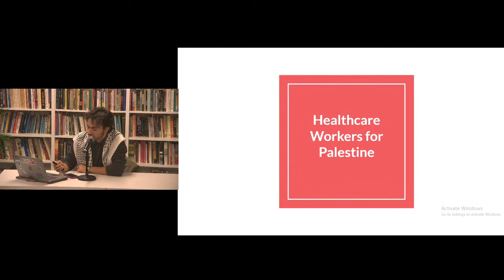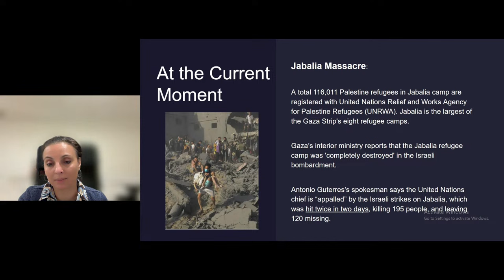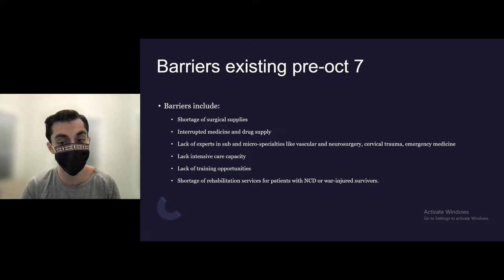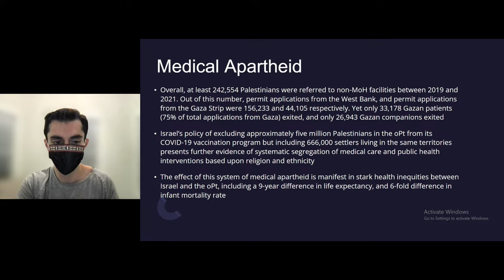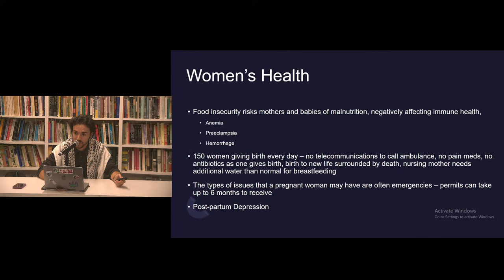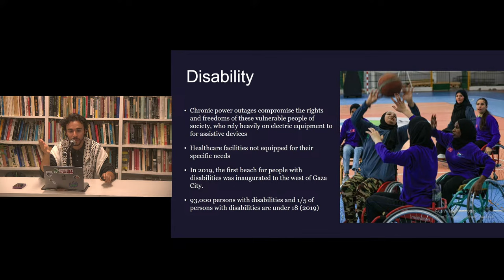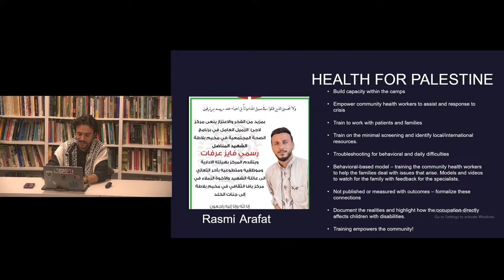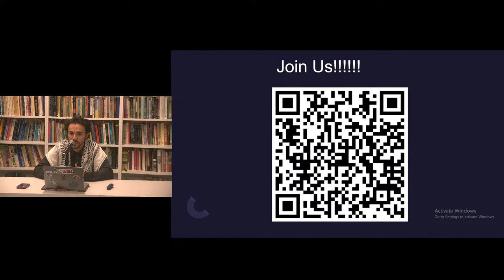Do No Harm: Healthcare under siege and apartheid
As of October 26th, the Gaza Health Ministry has declared that the healthcare system is in a “state of complete collapse.” There is no avenue for sufficient fuel, aid, electricity, water, and now telecommunications, and healthcare workers are struggling to provide care and safety for the ill and injured and the thousands taking shelter in hospitals and clinics. As the genocide unfolds, at least 7,326 people have been killed, including 3,000 children, 1.5 million internally displaced, 18000 others injured, with potentially thousands still buried under the rubble. Those that survive are treated without basic medications and medical supplies, such as antiseptics and anesthetics, are rare, all the while, staff and their family members remain targets of this relentless military onslaught.

The ongoing health catastrophe has escalated in recent weeks, but for decades the healthcare system was already in crisis. The blockade on Gaza has made it nearly impossible to build a sustainable healthcare infrastructure and the apartheid system presents unique difficulties in receiving and providing care within the occupied lands. Militarism and discriminatory policies in the settler colonial setting reverberates into the realms of critical care, mental health, women’s health, disability, chronic disease management, surgery, public health, among many others. This event aims to highlight the extent of the current healthcare catastrophe and highlight the foundational structural determinants that affect the lives of Palestinians. Additionally, we will discuss existing networks and organizations that aim to address these ever-present issues and highlight ways for our community in solidarity to advocate and assist these efforts.